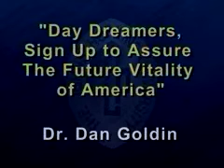Dr. Dan Goldin - "Daydreamers, sign up to assure the future vitality of America"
Ομιλία του Δρ. Dan Goldin με τίτλο "Daydreamers, sign up to assure the future vitality of America" με αφορμή το βραβείο Sydney & Mitzi Blumenthal (26 Απριλίου 2002)